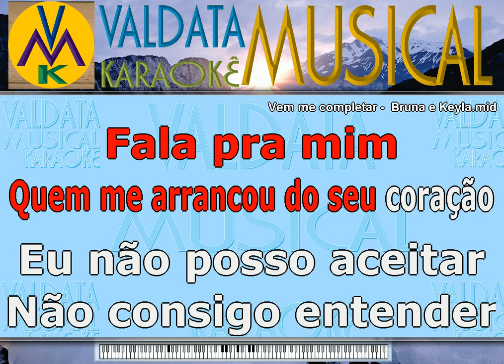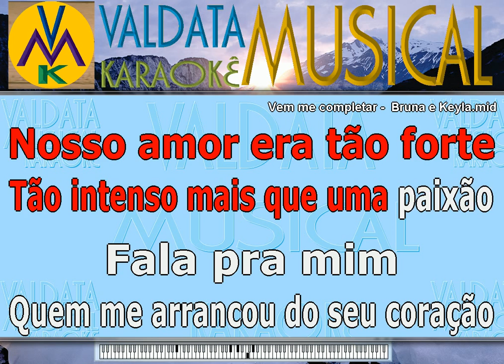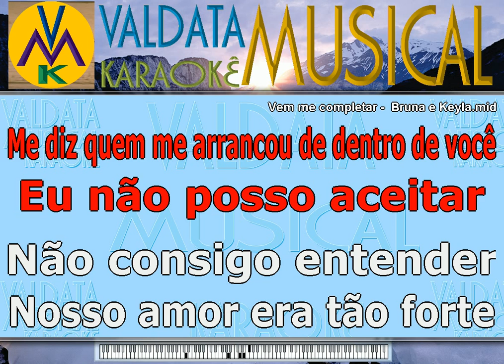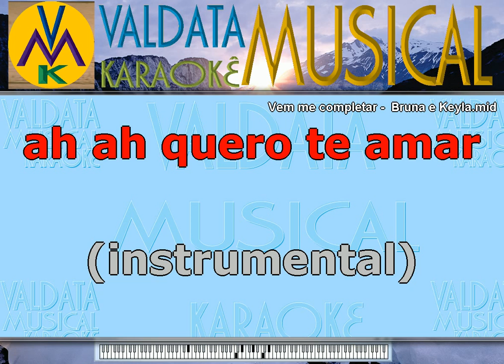Vem me completar Bruna e Keyla Karaoke